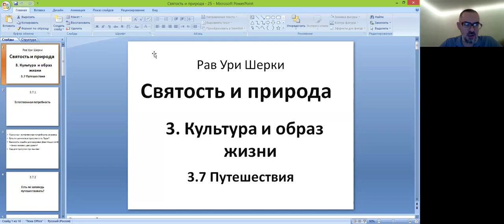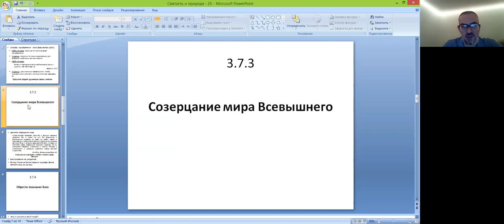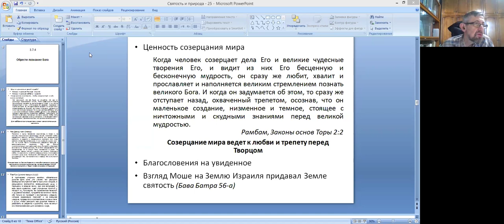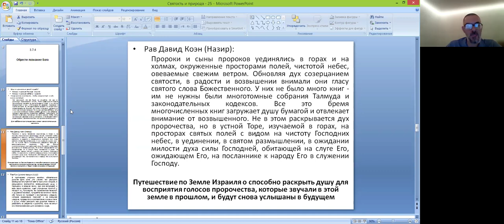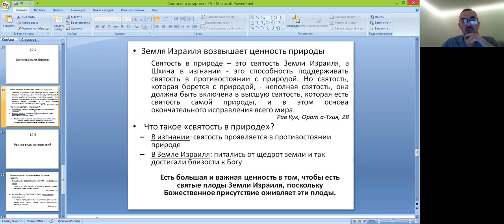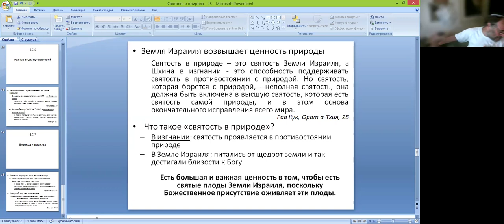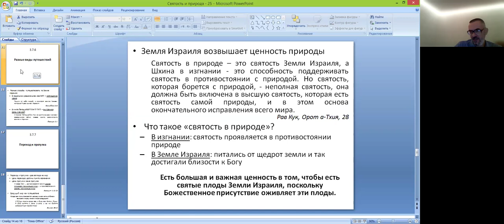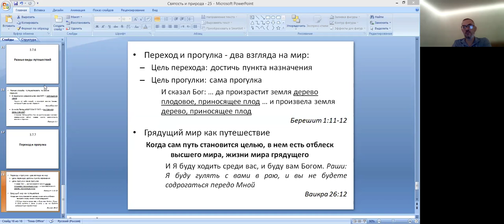25-е занятие курса «Святость и природа» рав Ури Шерки», тема «Путешествия»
Отрывок из книги, который будет обсуждаться на занятии -